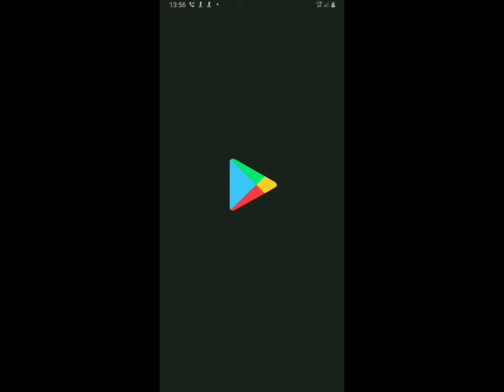Tom and Jerry Greenscreen HD version + Tutorial on how to make funny video on ur phone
Make viral short video using my tom and jerry green background videos